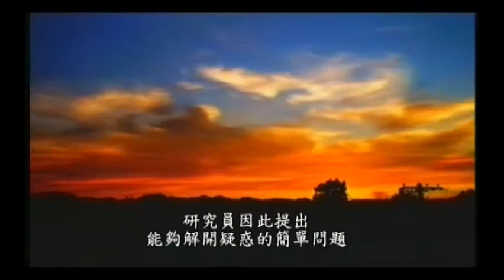BBC色彩的本質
探索色彩真正的意義是什麼，每個人對色彩的感知是否相同？由於「色彩」是感官知覺統合所得出的結論，本節目將介紹大腦對色彩認知的影響，了解「色盲」的奧秘，人類視覺構造，甚至心理與文化層面，是否能左右我們看到的顏色。